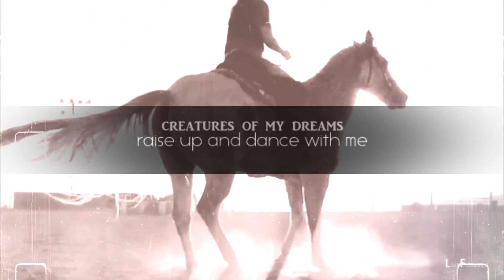|| I am King ||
First equestrian video in forever, though this is short and basic, but I love it anyway all x

Please comment, like and enjoy all - Sez x